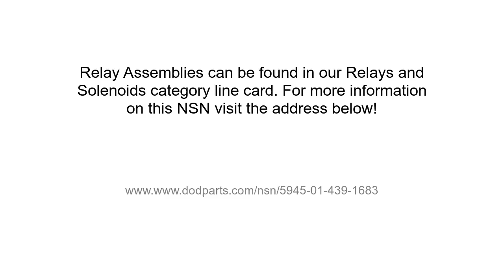NSN 5945-01-439-1683 Relay Assembly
NSN 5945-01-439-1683 is a Relay Assembly. It's part number is 7-511B25062-5. It can be found under the Relays And Solenoids section on our website. for more information and to request a quote.